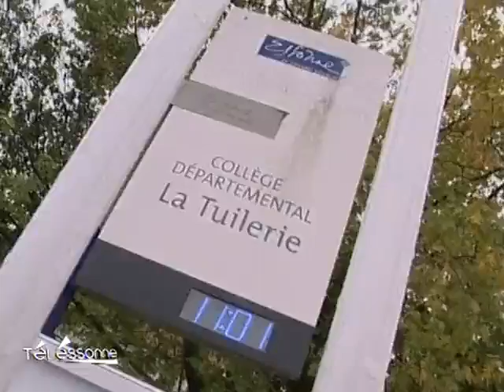La foudre frappe un collège à St-Germain-lès-Corbeil!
Plus de peur que de mal, une foudre s'abat sur les toitures du collège "La Tuilerie" à Saint-Germain-lès-Corbeil causant beaucoup de dégâts. (DROITS RESERVES . Pour toute exploitation sur TV, web, mobile, aller